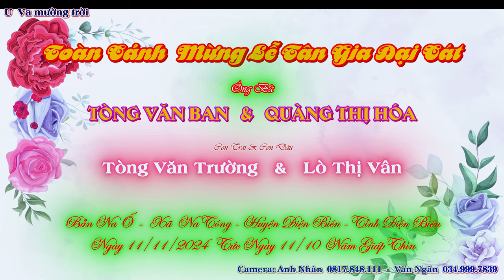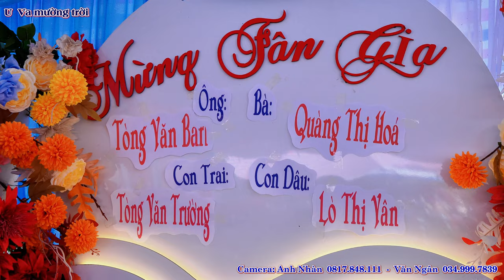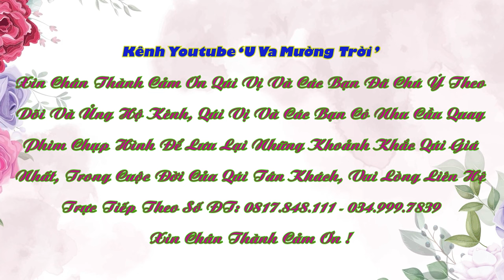Toàn Cảnh mừng tân gia đại cát ông bà Ban Hóa (Trường Vân) Na Ố, Na Tông, Điện Biên